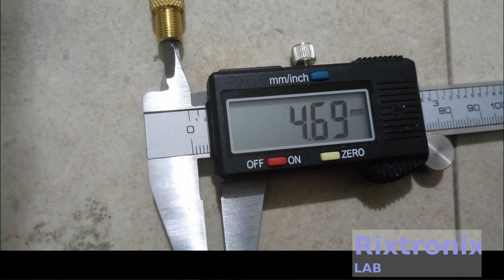How to modify presta adapter compressor nozzle quick diy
Tools :
Drill driver
Drill bit 5mm
Vice
Safety glass
Glove

7812 Regulator Chip 12V TO-220

7805 5V Voltage Regulator 10 Pieces

3D Printer LCD Module 20x4 1Pc

3D Printer Melzi 2.0 1284P Mainboard PR Usa 1Pcs

1N5822 Diode 10pcs 3A 40V Fast Recovery Schottky diode

3D Printed Look Keo Cleat Thicker Hook Areas 1pair, I've tested for more than 1 year ride